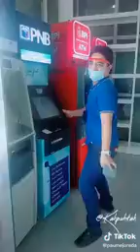Sana all meron na Christmas bunos